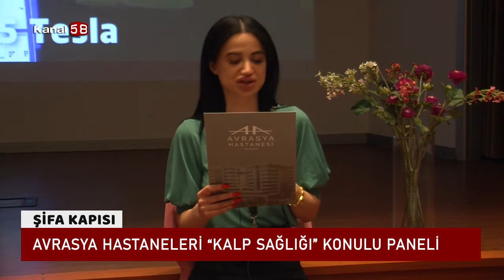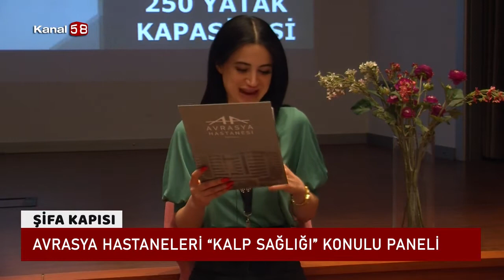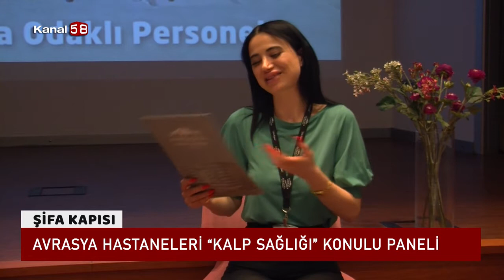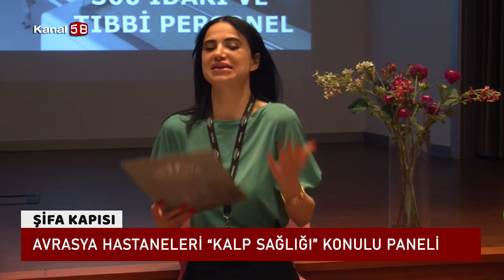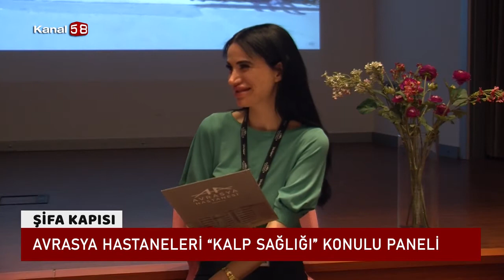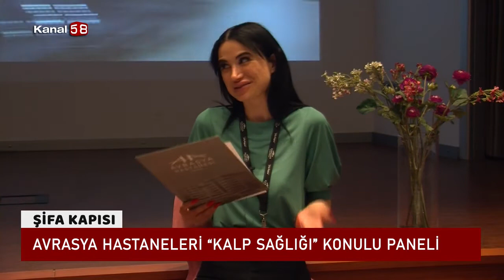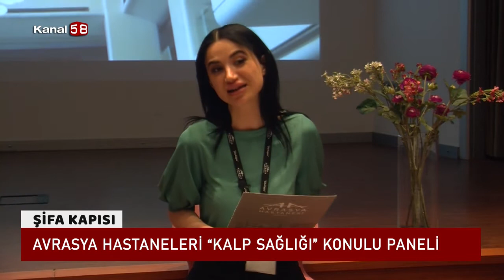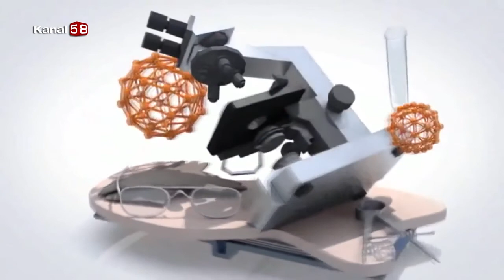Kalp Sağlığı Paneli